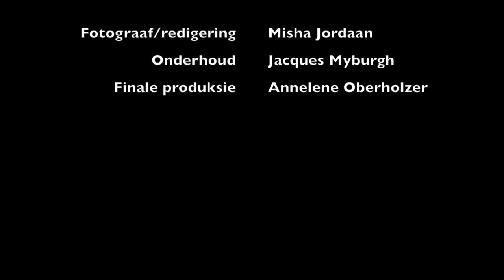"Ons wil die beste in die wêreld wees" - Juan de Jongh, DHL Stormers se kaptein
Huisgenoot se span het op 3 Maart 2016 'n oefensessie van die DHL Stormers in Kaapstad bygewoon. Hy vertel meer oor die uitdagings van SuperRugby, sy planne met die Stormers en hoe hy oor die jongs spelers voel.